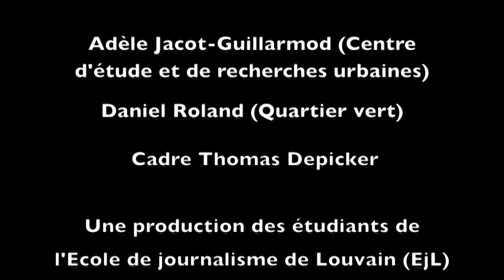"Sarkis en ville" : les jardins potagers de Schaerbeek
Des potagers sur le toit de la maison des jeunes de la place Gaucheret, l'occasion pour plusieurs élèves de découvrir les joies de la culture en pleine ville. L'occasion également de manger local et d'apprendre à cultiver chez soi.